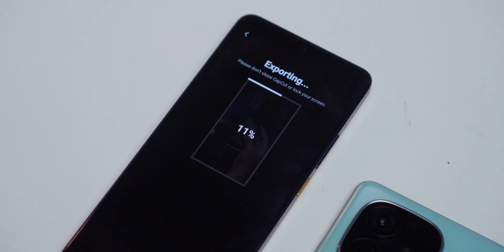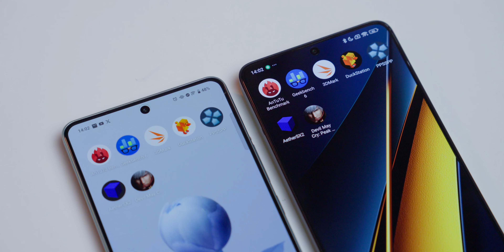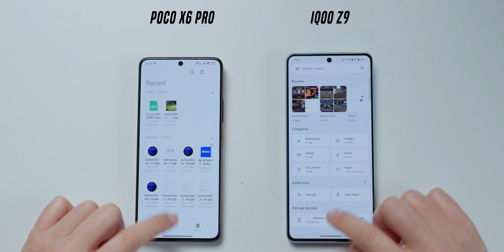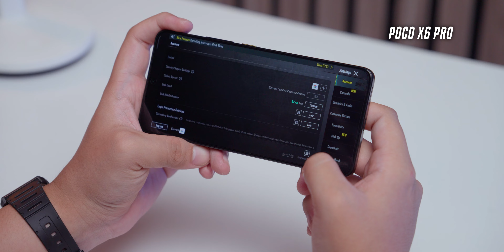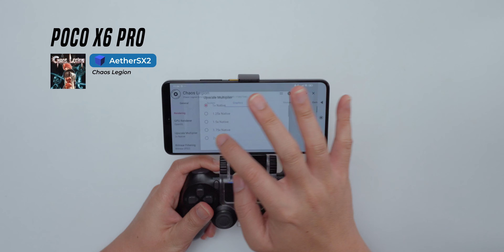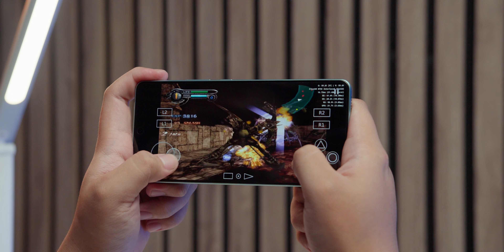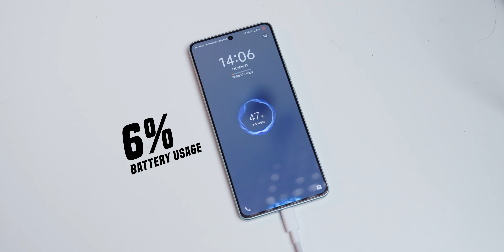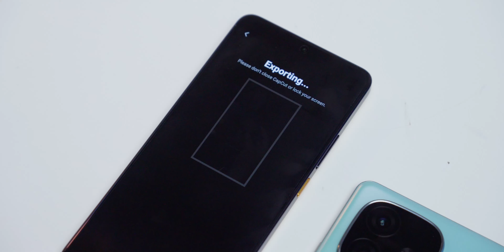Adu HP Gaming 4 Jutaan 🔥🔥🔥| IQOO Z9 vs POCO X6 Pro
Siapa paling kenceng diantara kedua hape gaming harga 4 jutaan ini?! Bukan soal siapa lebih tinggi angka benchmarknya, tapi mana yang kasi performance paling maksimal buat kegunaan berat kaya buka aplikasi, gaming, sampe rendering!

biar nontonya gampang :
00:00 opening
01:03 Specs
02:29 benchmark
03:09 speedtest buka aplikasi
04:51 game berat & emulator
08:38 render video
09:36 temperatur
10:04 battery
10:34 kesimpulan
12:03 closing